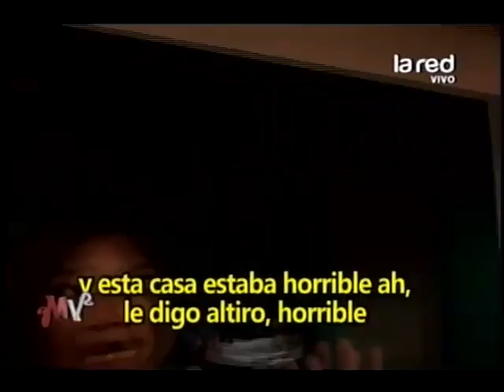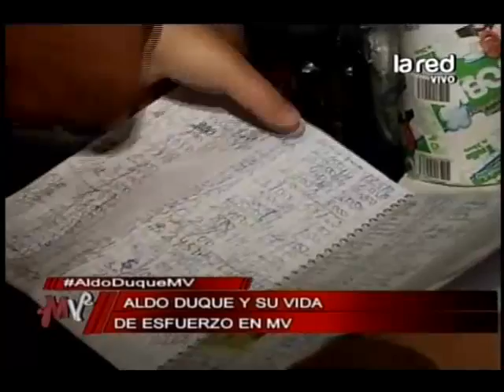El docureality de Aldo Duque. Recuerda sus orígenes en el barrio 10 de julio. Parte 1